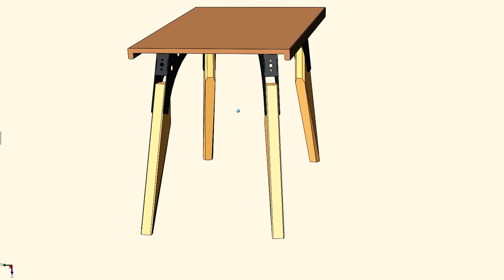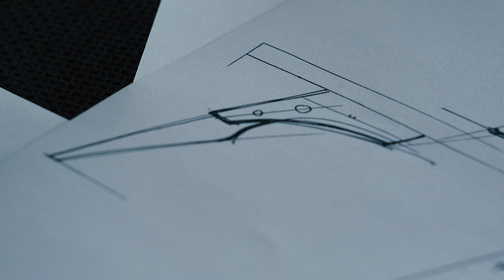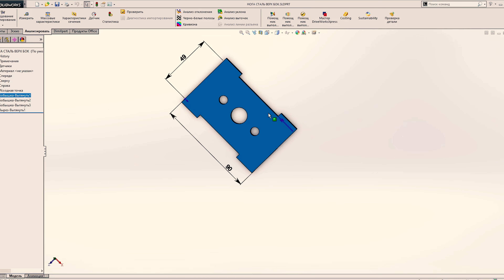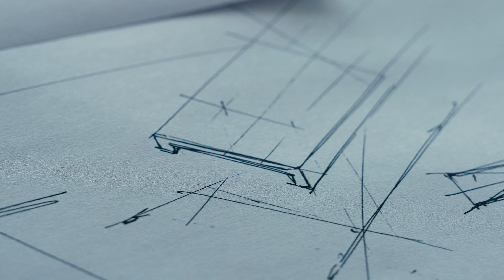Стол. Сталь и дерево, но не лофт и не индастриал. Столярка и металлообработка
В любой непонятной ситуации делай стол!
История о первом опыте гибридизации классической столярки и ЧПУ лазерной резки металла. Комбинация дорогой экзотической древесины и дешевой углеродистой стали дала очень интересный результат.

00:00 Цели и задачи
01:23 Делаем ноги
08:50 Пусть поработает робот
10:56 Столешница
13:00 Сварка
13:23 Опять столешница
14:15 Сборка